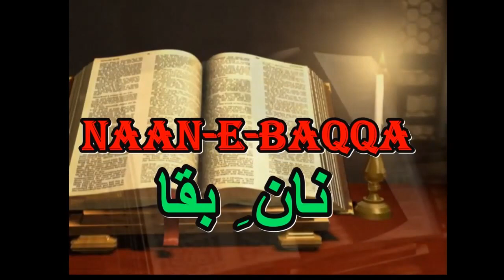Why Holy Bible is Necessary?